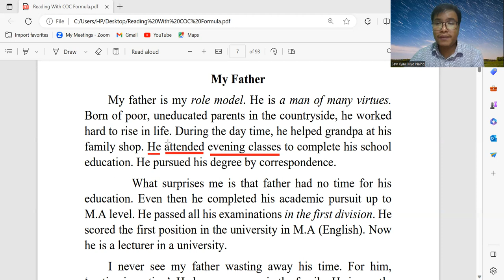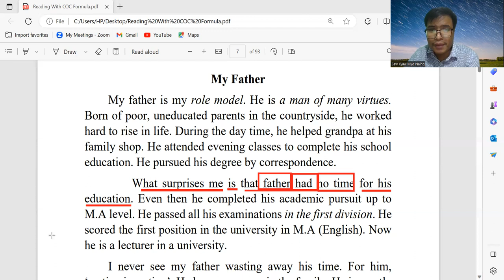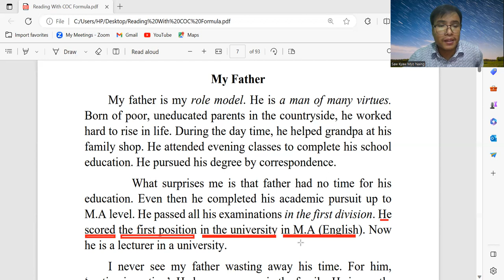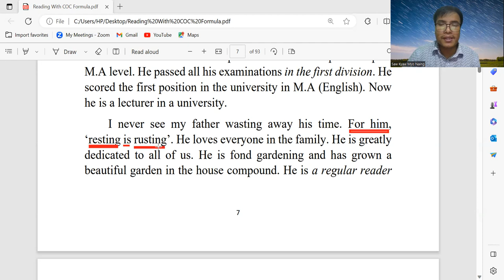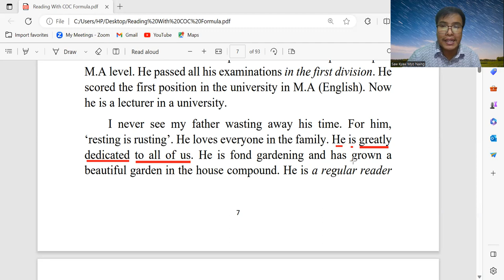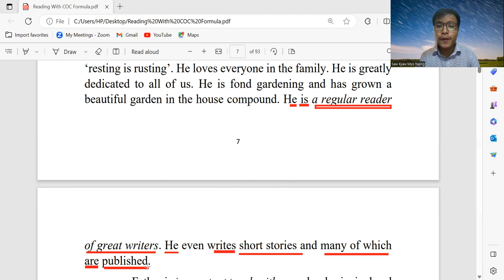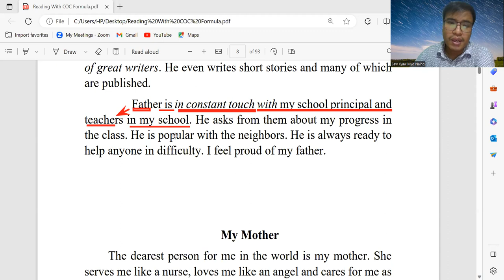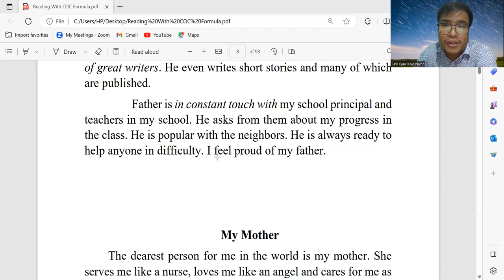6-My Father ( ကျွန်တော်ရဲ့ အဖေ)